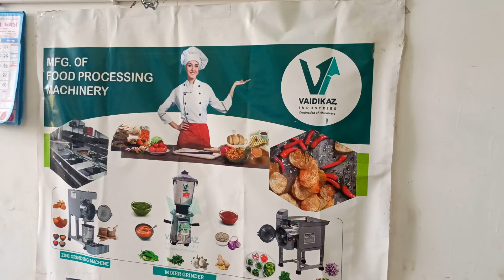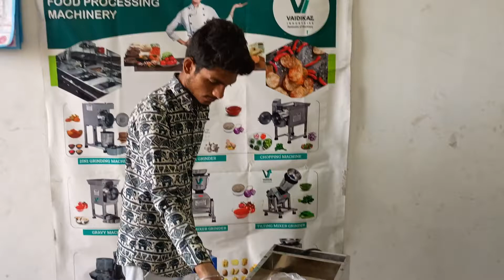3 May 2024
Haldi grinding machine